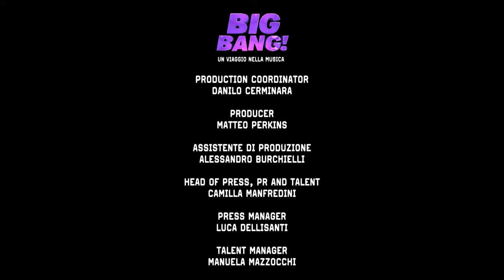Big Bang! Un Viaggio nella Musica - Omar Pedrini e la Musica Rock (parte 2)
La storia della musica spiegata ai bambini!
Federico Taddia e Omar Pedrini ci raccontano tutti i segreti delle chitarre e ci parlano dei chitarristi più importanti della storia del rock.